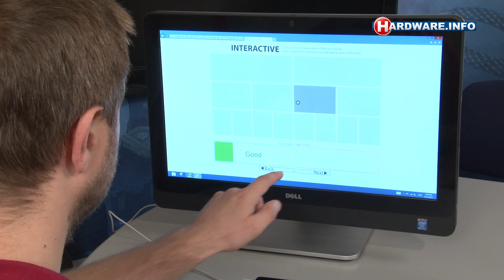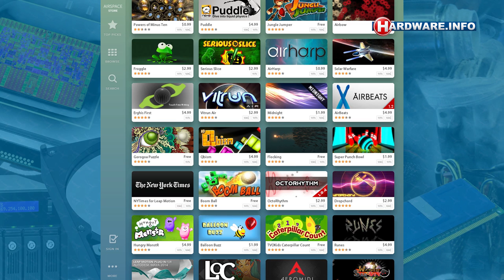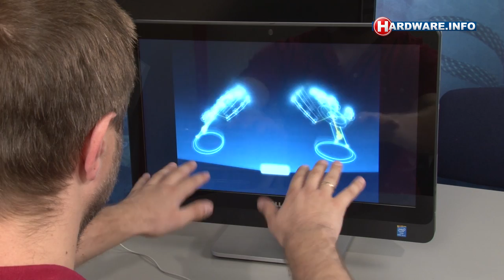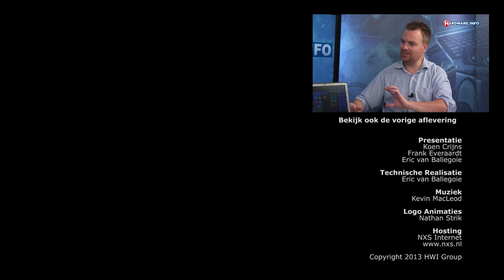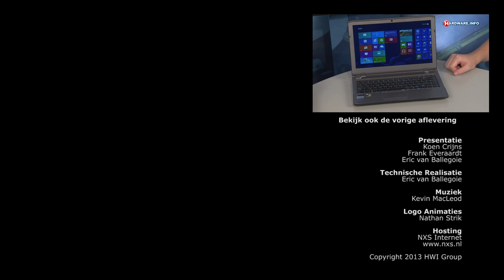Leap Motion controller review - Hardware.Info TV (Dutch)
Leap Motion, een tot voor kort onbekende startup bracht onlangs de Leap Motion controller op de markt. Dit kleine kastje beschikt over twee camera's waarmee handbewegingen nauwkeurig gevolg worden, om zo een nieuwe manier van computerbesturing mogelijk te maken. Wij testten het kleine apparaatje en vertellen of dit het ei van Columbus is, of dat er toch nog wat haken en ogen aan zitten.